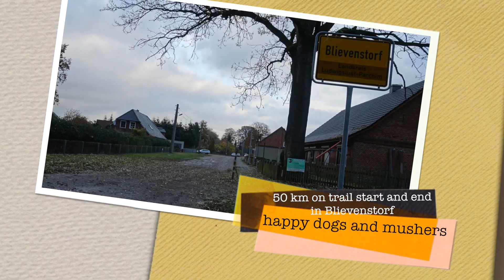Elde Mayenbachtal Anfang November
Trainingswochenende mit Alaskan Malamutes auf pfotenfreundlichen Wegen mit glücklichen Hunden und Mushern